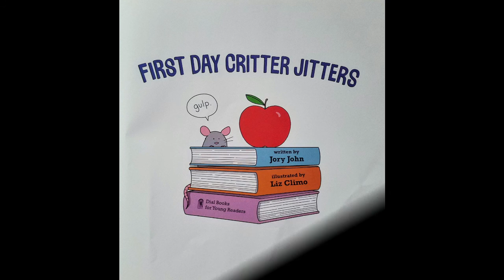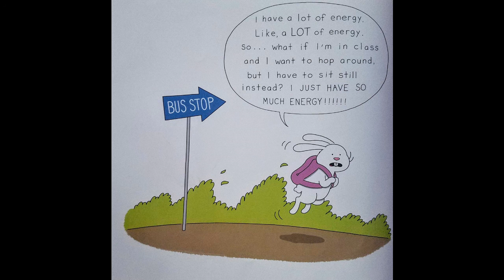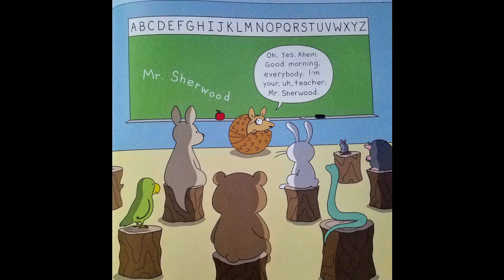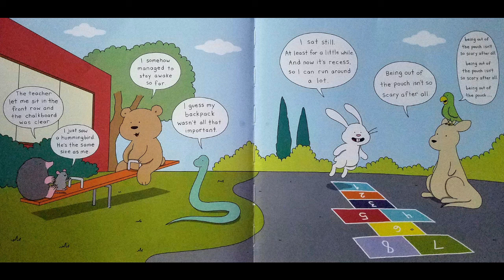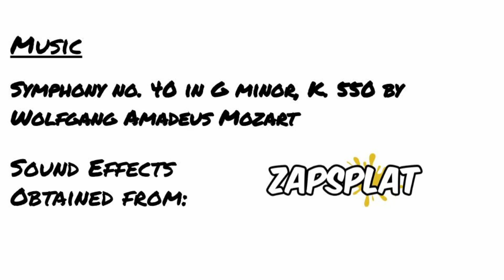First Day Critter Jitters by Jory John| READ ALOUD | CHILDREN'S BOOK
Adam Williams read aloud "First Day Critter Jitters" written by Jory John & illustrated by Liz Climo

To get your own copy of the book,